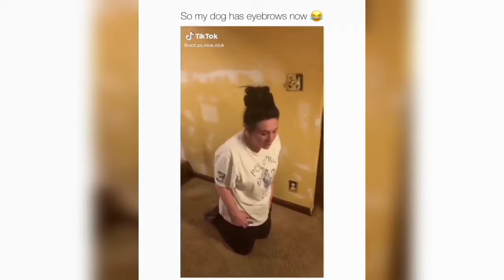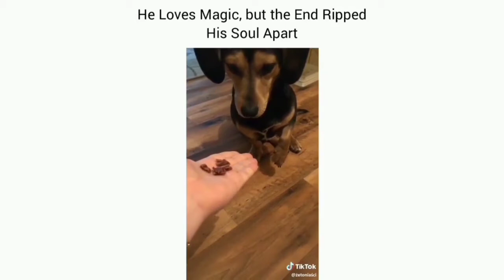😍 Funny Dog And Cat 2021- Funny Animals 2021 - Animals in Quarantine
Explore the very best of funny Dogs and cats videos,funny animals 2021,and funny cat Videos for your viewing pleasure.Also,the best bit of dog doing funny things and dogs and cats compilations from the internet.